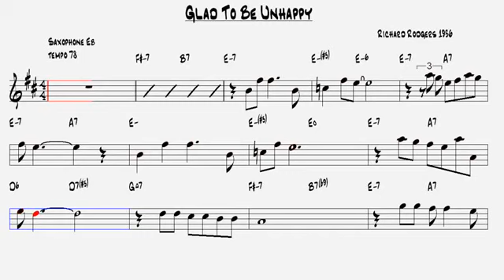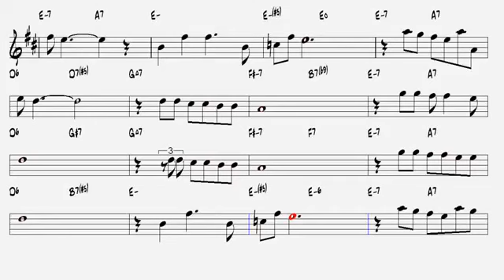Glad To Be Unhappy Richard Rodgers 1936 Alto Sax